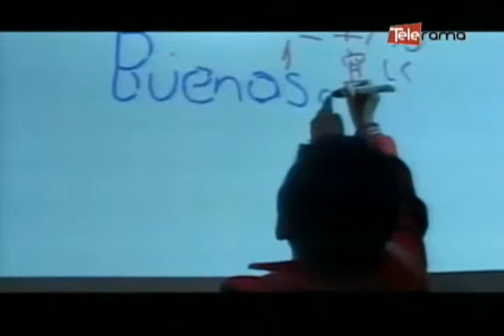Epson lanza en Ecuador nueva línea de proyectores